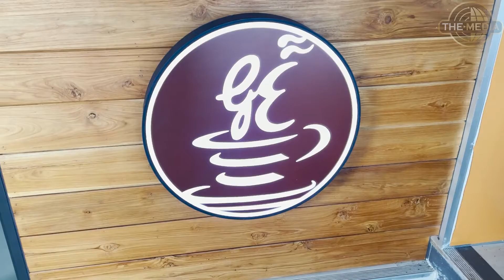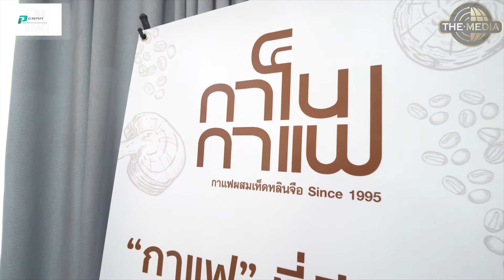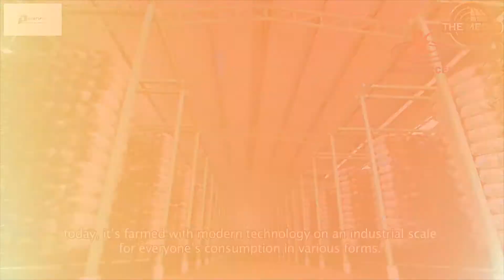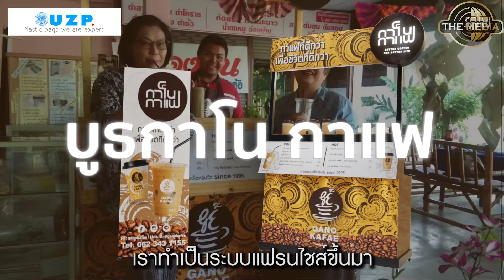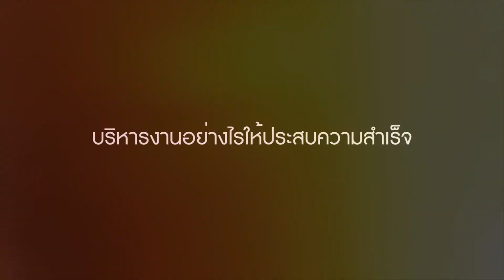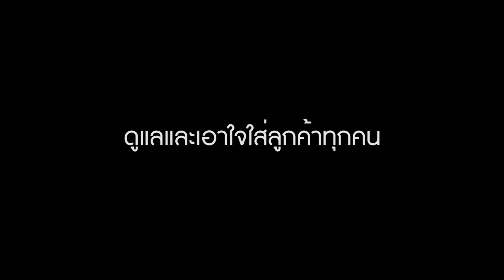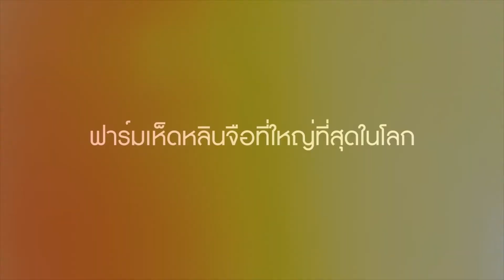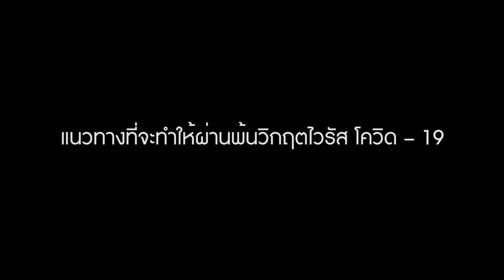THE MEDIA | The Series EP.2 : ตอน ราคาหลักพัน คุณภาพหลักแสน (คุณมี่ นิรัยมี) [3 ก.ค. 64]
THE MEDIA | The Series พบกับ "คุณมี่ นิรัยมี นิอามัน" ผู้บริหาร บริษัท กาโน กาแฟ จำกัด กับเรื่องราวในชีวิต มุมมอง แนวคิด การทำงาน และความสำเร็จในการทำธุรกิจแฟรนไชส์กาแฟในราคาไม่ถึงหมื่น ตอน ราคาหลักพัน คุณภาพหลักแสน

สามารถรับชมรายการได้ ทุกวัน พุธและวันเสาร์ เวลา 13.00 น ทางช่อง The Media

หลักสูตร The Media รุ่นที่ 1 รู้ทันสื่ออย่างเข้าใจ | พัฒนาธุรกิจของคุณให้ดีกว่าเดิม
เปิดรับสมัครแล้ว !!!